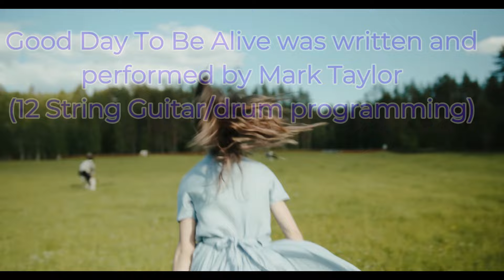"Good Day To Be Alive"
Here is another 12 String Acoustic Guitar Song.  This one is an upbeat song that is a celebration of just being Alive.  Some days are just like that.  My thanks to all who listen and comment.